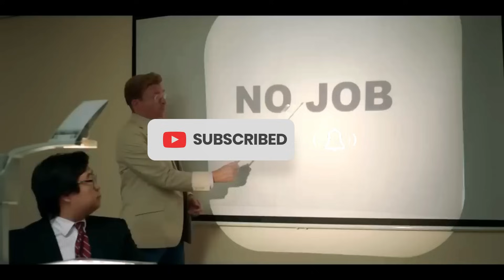Top 10 TV Shows Premiering in September 2023 | Top New Series of September 2023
Check Out the trailers for the latest and returning TV series debuting in September 2023!

Explore the exciting previews of the hottest new television shows arriving in September 2023, as well as the highly anticipated returns of your favorite series!

Timecodes
0:00 - Intro
0:36 - THE WALKING DEAD: DARLY DIXON
1:40 - THE MORNING SHOW - SO3
2:35 - VIRGIN RIVER - S05
3:52 - KRAPOPOLIS
4:38 - THE OTHER BLACK GIRL
5:22 - THE CHANGELING
6:37 - THE CONTINENTAL: FROM THE WORLD OF JOHN WICK
7:54 - GEN V
8:56 - SEX EDUCATION
10:09 -